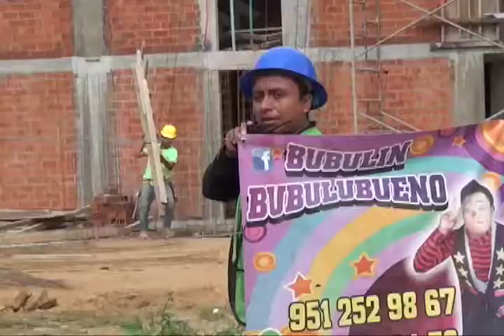Habitantes del fraccionamiento “Jardines Del Sur” suspenden obra de inmobiliaria